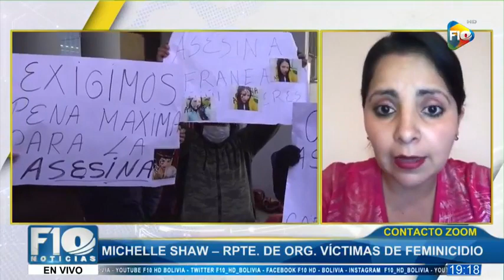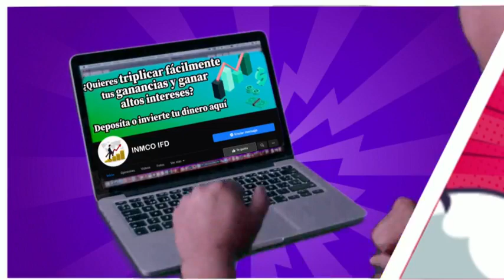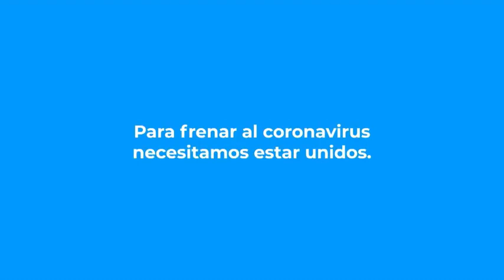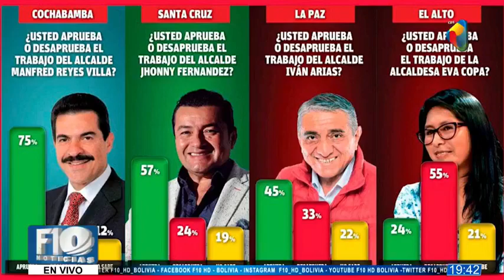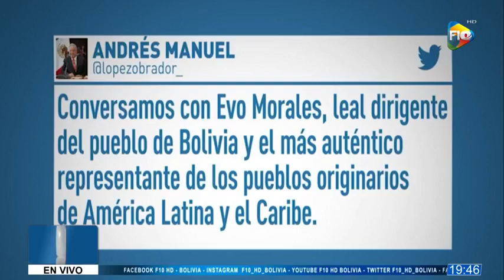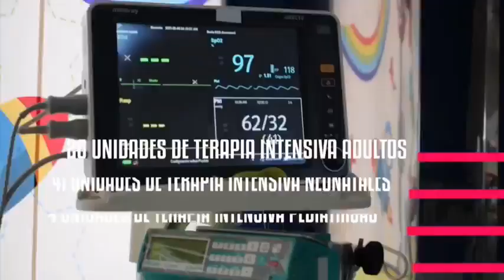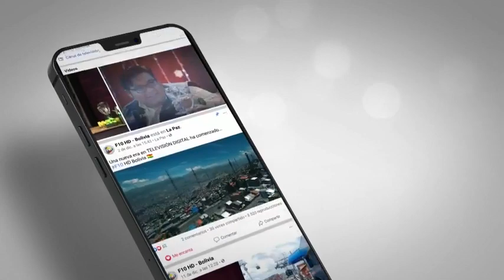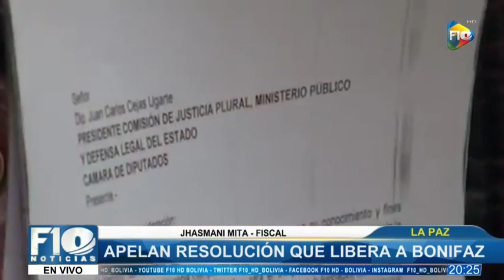🔴𝗙𝟭𝟬𝗡𝗼𝘁𝗶𝗰𝗶𝗮𝘀 edición central - 22/10/2021#DesdeLoMásAltoParaLaGente🇧🇴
𝗙𝟭𝟬𝗡𝗼𝘁𝗶𝗰𝗶𝗮𝘀 edición central - 22/10/2021